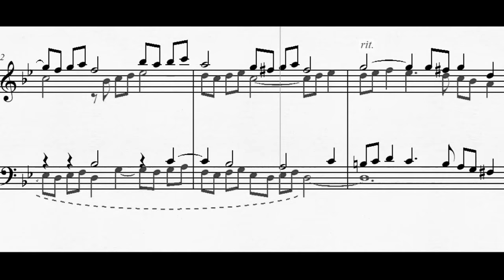DOK 4.27 - Fuga a 4 vozes (Gm) - Moderato